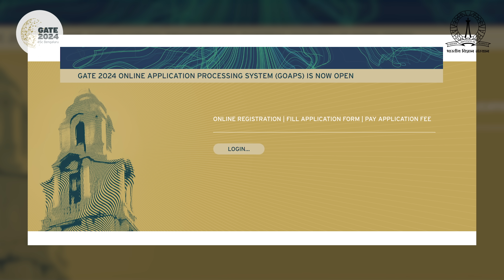Graduate Aptitude Test in Engineering (GATE) 2024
Graduate Aptitude Test in Engineering (GATE) is a prestigious national-level exam that assesses candidates for comprehensive understanding in various undergraduate-level subjects in Engineering, Technology, Science, Architecture, and Humanities.

GATE 2024 is being organized by Indian Institute of Science (IISc), Bengaluru.

ISc Bengaluru is the Organising Institute for GATE 2024.

Candidates who qualify in GATE can seek admission with possible financial assistance to Master’s programs and direct Doctoral programs in Engineering, Technology, Architecture, Science, and Humanities; and Doctoral programs in relevant branches of Engineering, Science, and Humanities, in institutions supported by Ministry of Education (MoE) and other Government agencies. GATE score is also used by some colleges and institutions for admission to postgraduate programs without MoE scholarship. Several Public Sector Undertakings (PSUs) have also been using GATE score for recruitment.

GATE 2024 will have a total of 30 test papers comprising full papers and sectional papers. Candidates have the option to appear for one or two test papers from the allowed two-paper combinations. The GATE score obtained by the candidates will remain valid for a period of three years from the date of announcement of results.